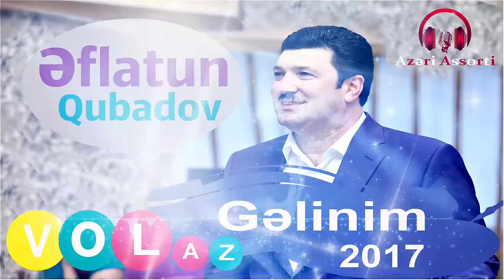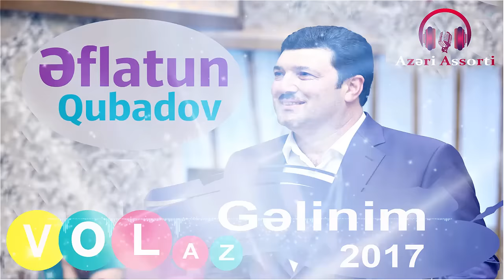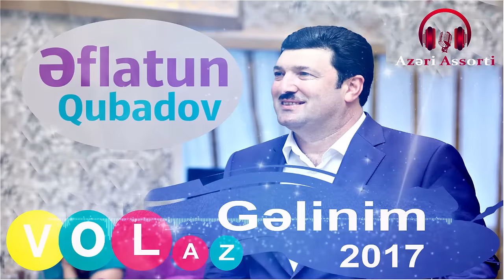Eflatun Qubadov - Gelinim 2017 Toy Mahnisi | Azeri Music [OFFICIAL]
Eflatun Qubadov - Gelinim 2017 [Official Audio]

Əgər müəllif hüquqları ilə bağlı problem yaranarsa aşağıdakı nömrəmizlə əlaqə saxlaya bilərsiniz.
KANALA : Abonə Olun Və Ən Yeni Mahnilar Sizə Gəlsin ✓
Azeri Assorti kanalının vasitəsi ilə müğənnilər öz müsiqi və videolarını maxsimum dərəcədə tanıda bilərlər. Siz də mahnılarınıızı yayındırmaq istəyirsinizsə dərhal aşağıdakı nömrə ilə əlaqə saxlayın.